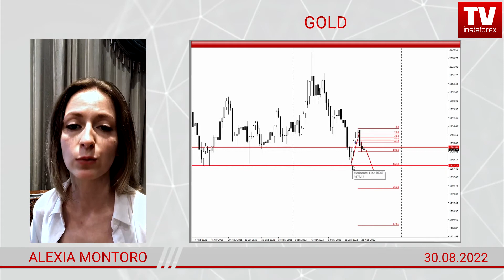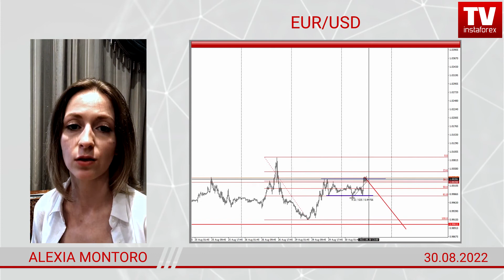Forex forecast on GOLD, EUR/USD, USD/JPY on 08/30/2022 from Alexia Montoro.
00:00 Intro
00:14 Some words about Forex market
02:42 GOLD
03:08 EUR/USD
04:37 USD/JPY
04:50 Conclusion